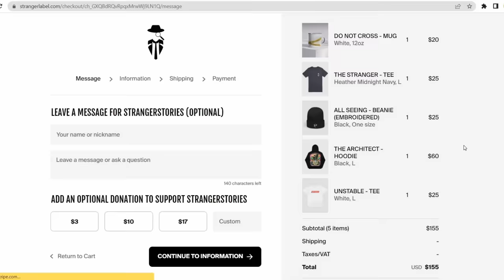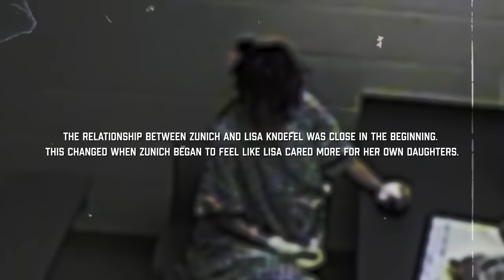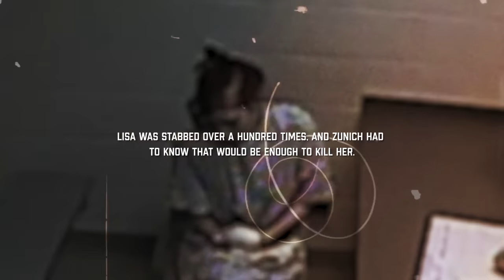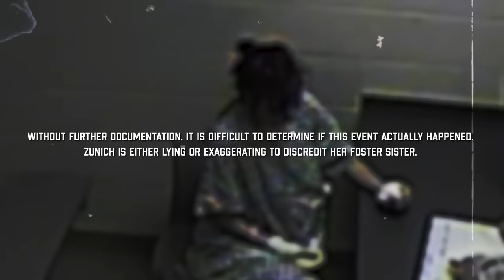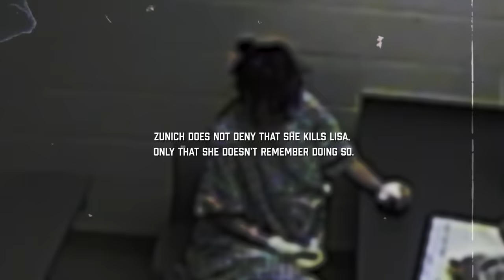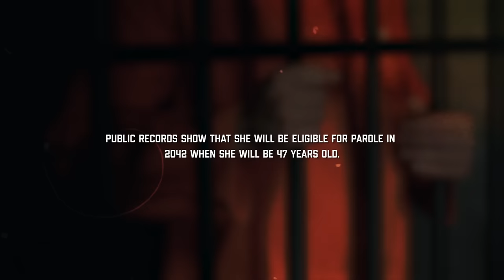She was stabbed 200 times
JCS criminal psychology Interrogation jcs inspired solved mystery true crime breakdown JCS criminal psychology Interrogation video criminal psychology storytelling
Criminal,Investigations,Interrogations,truecrime,crimedocumentary,documentary,courtroom,detective,guilty,innocent,suspect,SocialPsychology,police,victim,InterrogationAnalysis,law

In today's true crime documentary we'll cover the disturbing case of Sabrina Zunich.